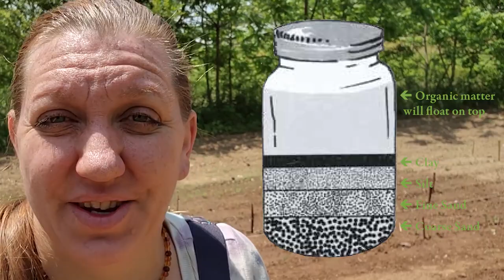Understanding the Importance of Proper Watering, Rain, and Soil Texture for Your Garden to THRIVE!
Wholesome Roots: A  goat milking, chicken-loving, gardening, canning, cooking, hard-working, homestead family. My husband, 5 children, and I live in a small town in Georgia on a farmstead. We aim to be self-sustainable with an organic/permaculture approach and share our passions with others.

"wholesome roots goats" farming nubian "goat farm" "dairy goats" homestead farm homesteading homesteaders goats chickens ducks turkey poultry cheese "chicken tractors" "backyard Chickens" sustainable permaculture organic gardening garden "pasture raised" "rotational grazing" biodynamic "small farm" "The Goat Lady" vlog vlogging homesteadvlog DIY Howto "the great American farm tour" "roots" "wholesome roots" georgia